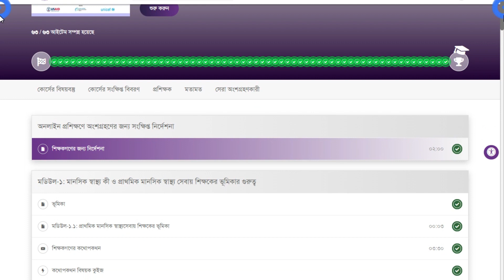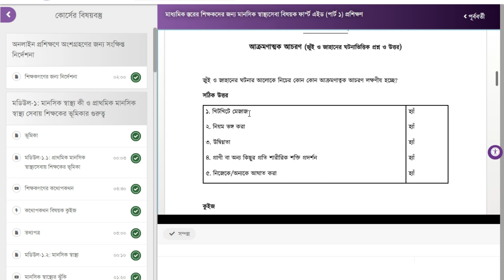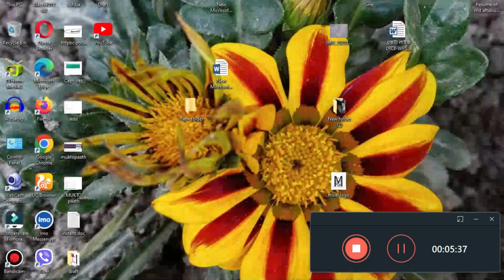প্রশ্নের উত্তর: মাধ্যমিক স্তরের শিক্ষকদের জন্য মানসিক স্বাস্থ্যসেবা বিষয়ক ফার্স্ট এইড পার্ট ১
মুক্তপাঠ মাধ্যমিক   স্তরের শিক্ষকদের জন্য মানসিক স্বাস্থ্যসেবা বিষয়ক ফার্স্ট এইড (পার্ট ১) প্রশিক্ষণ প্রশ্নের উত্তর
জনপ্রিয় কোর্স
সর্বশেষ কোর্স
চলমান কোর্স
সমাপ্ত কোর্স
আসন্ন কোর্স

আরো...
সাম্প্রতিক টিউটোরিয়াল